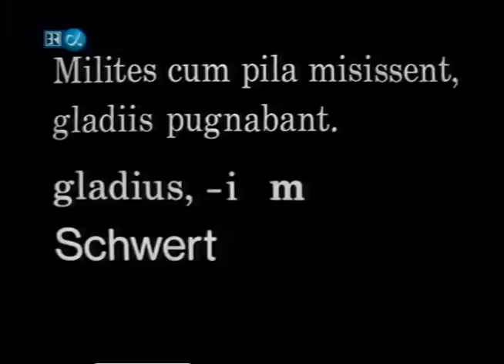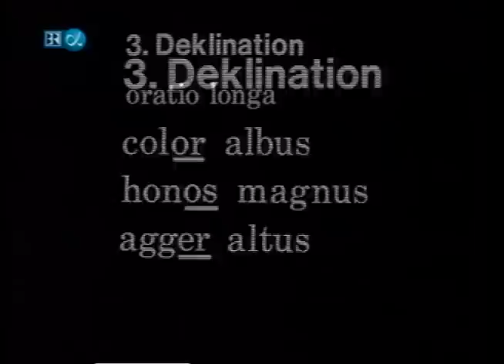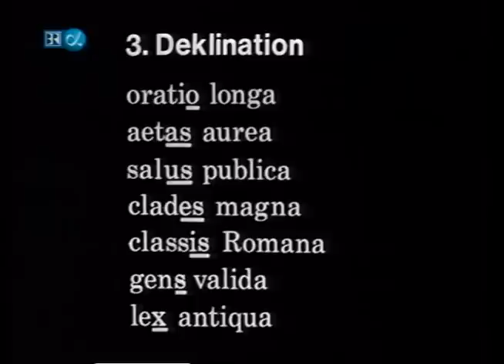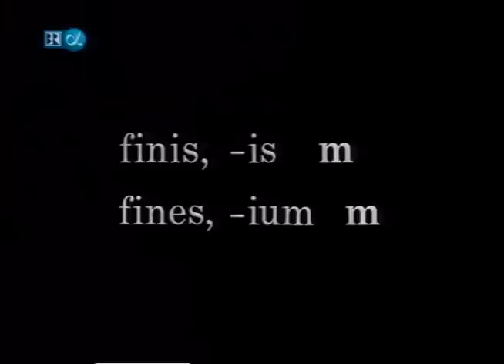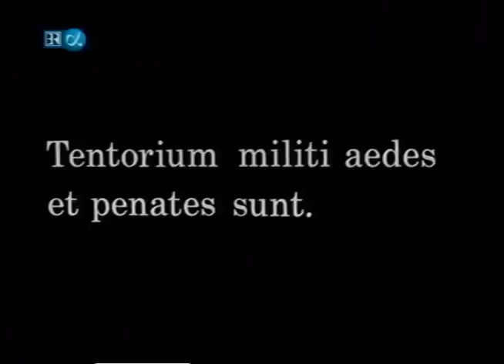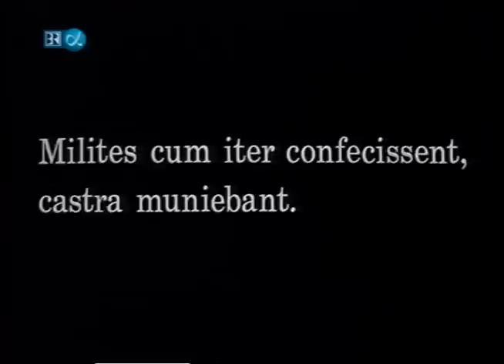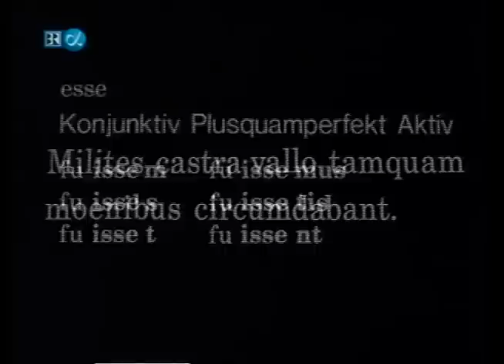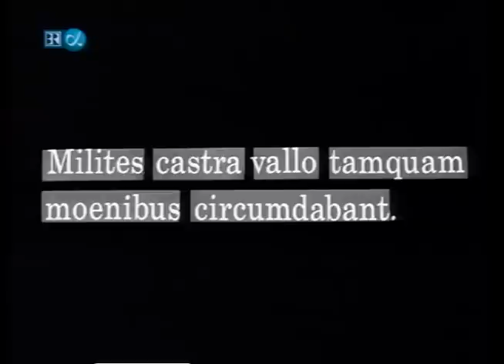Pauk mit ! Latein - Grundkurs 1 - 11v13